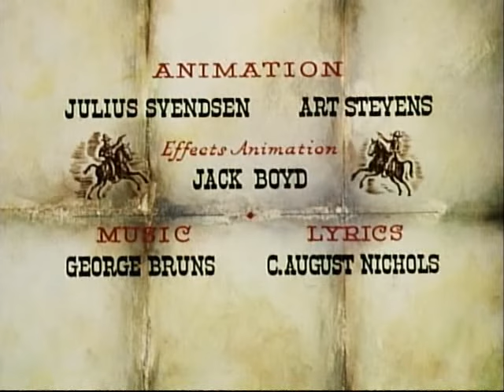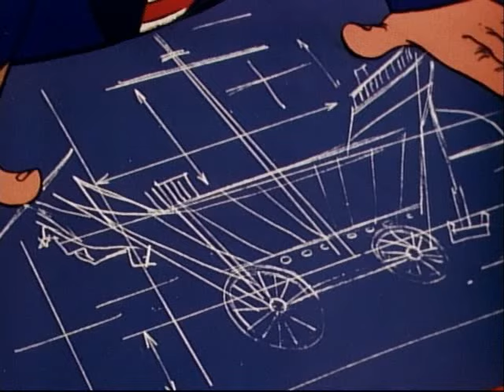Disneys Cartoons - The Saga of Windwagon Smith (1961)